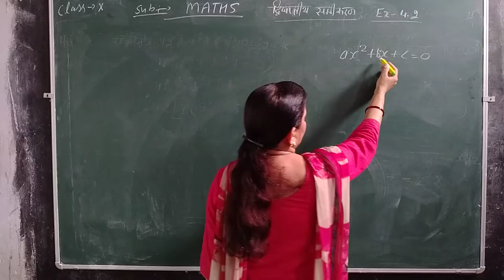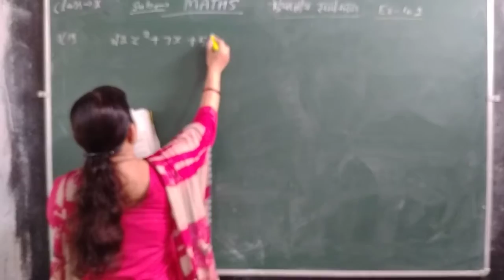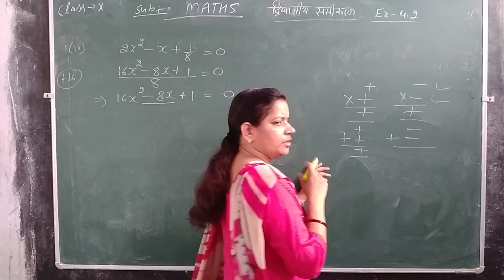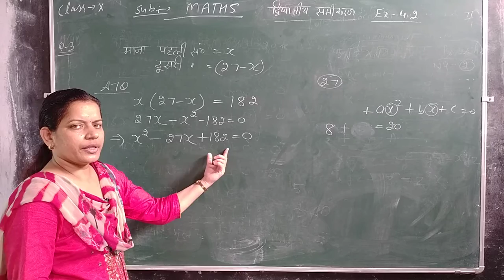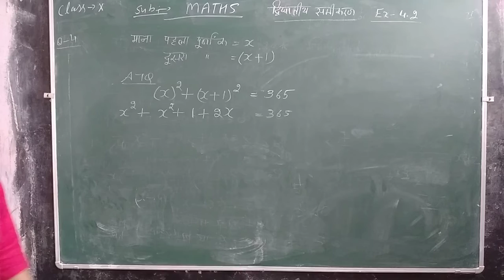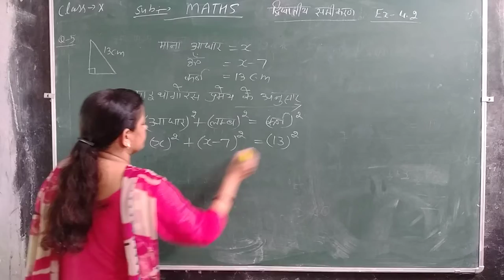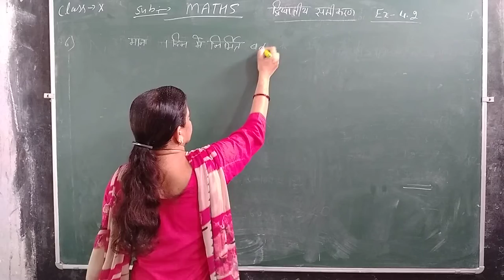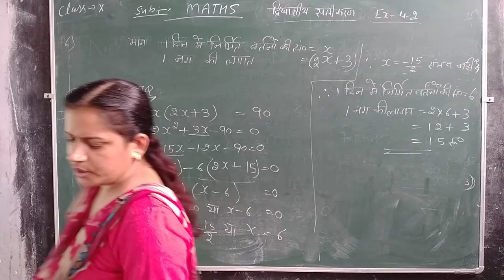class 10th math lecture 22